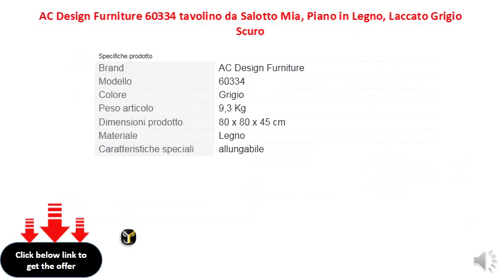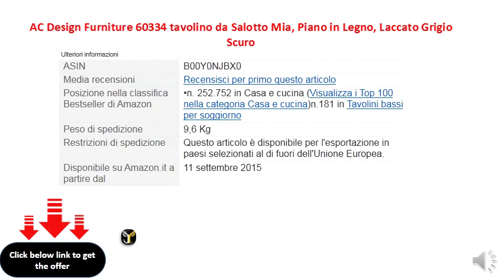AC Design Furniture 60334 tavolino da Salotto Mia, Piano in Legno, Laccato Grigio Scuro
Superficie di appoggio in legno verniciato grigio scuro, resistente ai graffi
    Design moderno
    Struttura in legno massiccio
    Diametro: 80 cm altezza: 45 cm